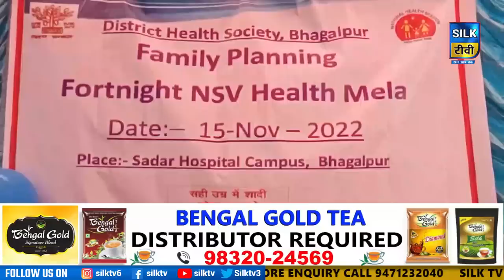SILK TV- जिले की खबरें एक साथ || 15 NOVEMBER 2022